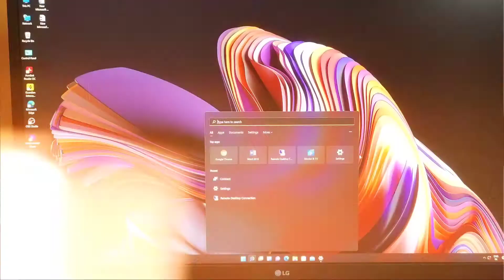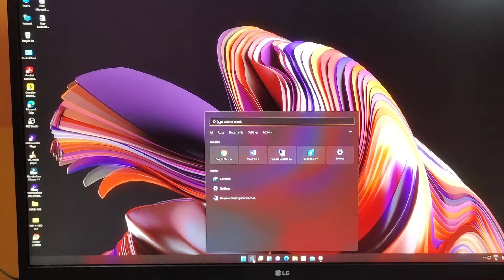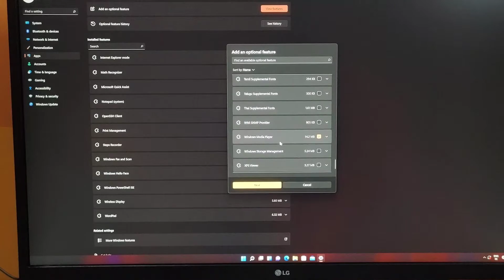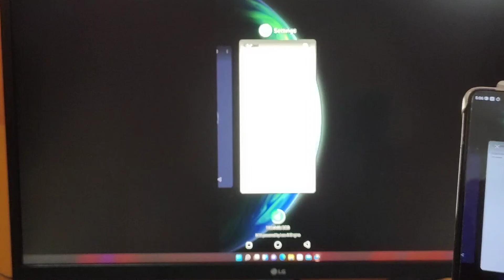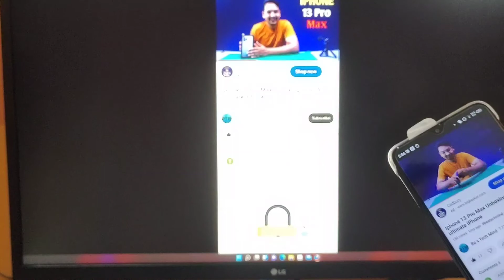How to mirror Android to PC | Android screen mirror to laptop/PC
hello friends if you want to mirror or cast your mobile screen to laptop or PC then watch this video carefully. you can mirror your mobile screen to pc wirelessly

My gears.

Mirrorless camera Sony a7c

Digitek Tripod

Digital writing pad for laptop

Green screen background for Youtube Video

Also watch.